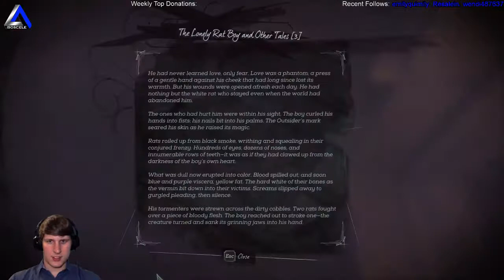IsosceleTriangle plays: dishonored death of the outsider [no kill] episode 5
IsosceleTriangle plays: dishonored death of the outsider [no kill] episode 5  - Join the gaming adventure at Twitch.tv/IsosceleTriangle